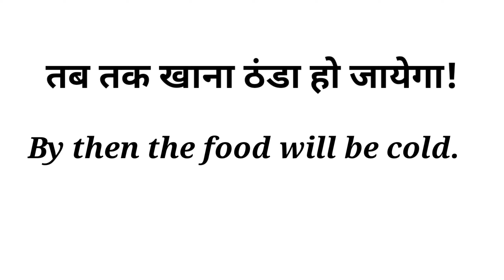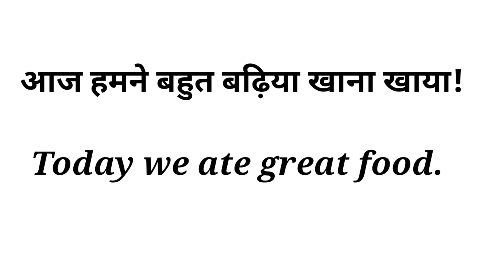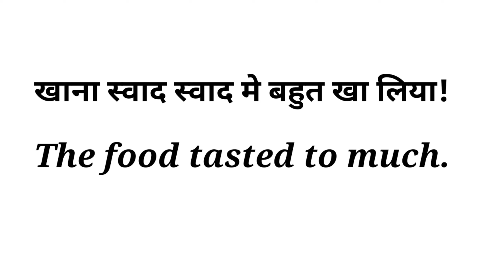daily use english sentences /daily english / english speaking practice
Hi  I'm pooja choudhary
I'm here to help you in learning "speaking english"
grammar ( proverbs, onewords, idioms, verb meaning words